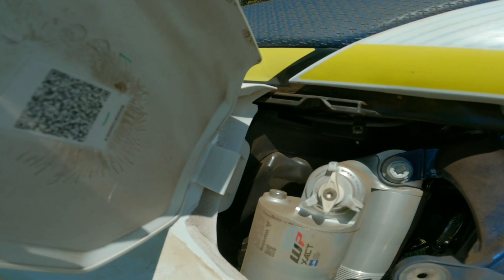Husqvarna enduro 2024 TEST